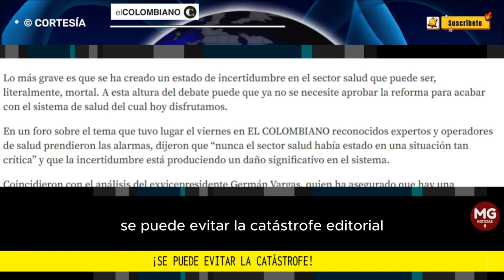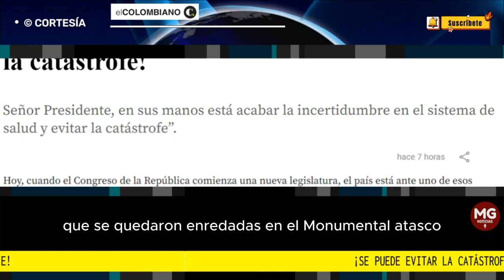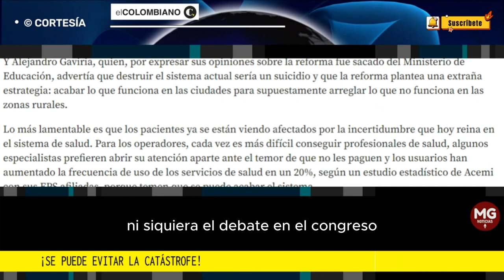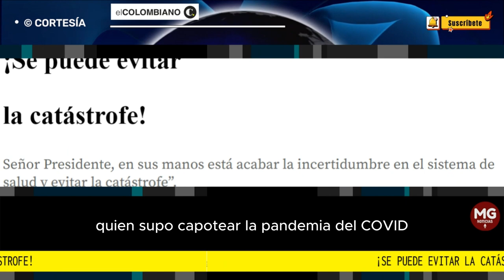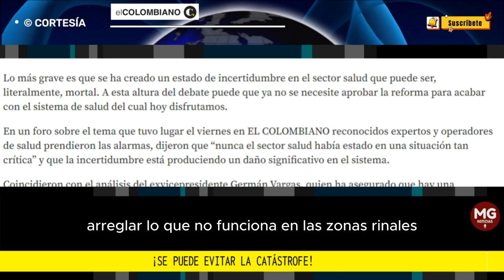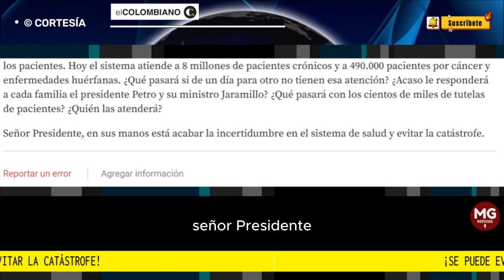SE PUEDE EVITAR LA CATÁSTROFE 🔴 Editorial El Colombiano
Señor Presidente, en sus manos está acabar la incertidumbre en el sistema de salud y evitar la catástrofe”.